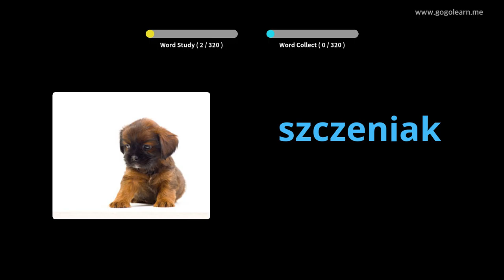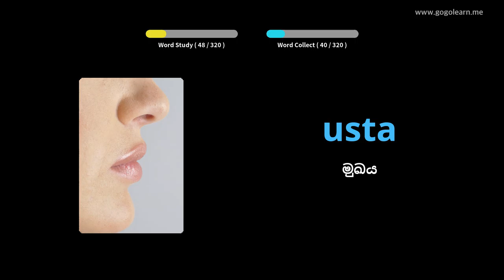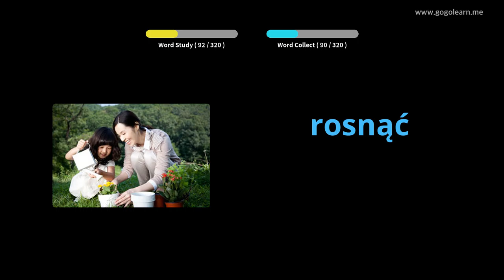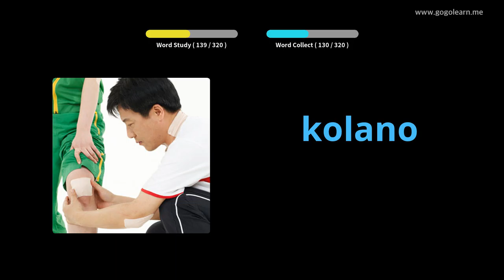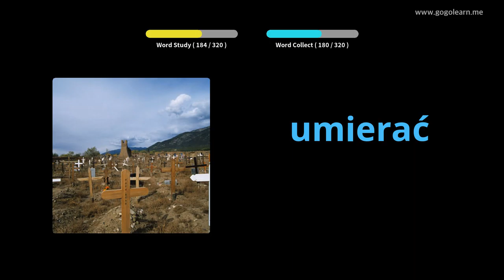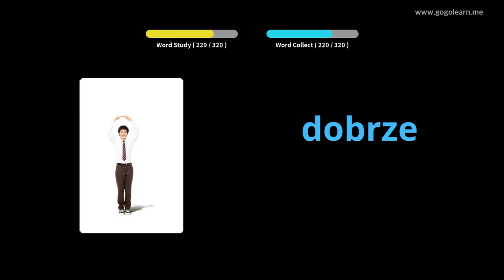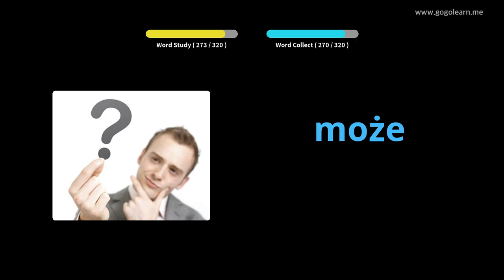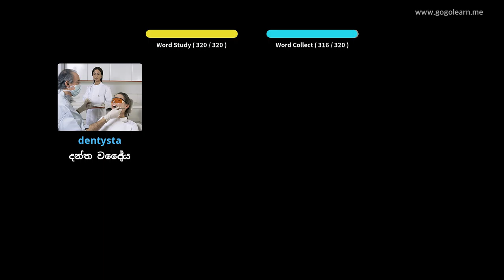රිය පැදවීමේදී පෝලන්ත වචන මාලාව සවන් දීම | Golearn